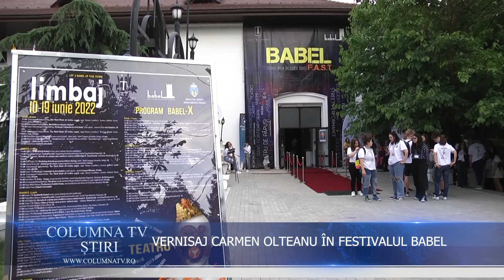VERNISAJ CARMEN OLTEANU LA FESTIVALUL BABEL